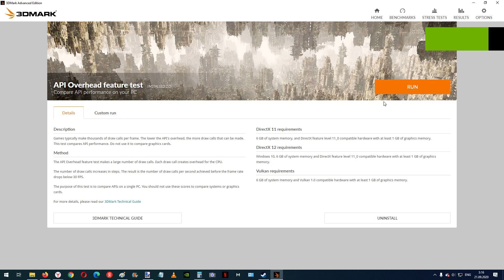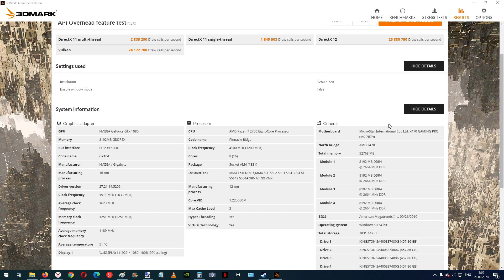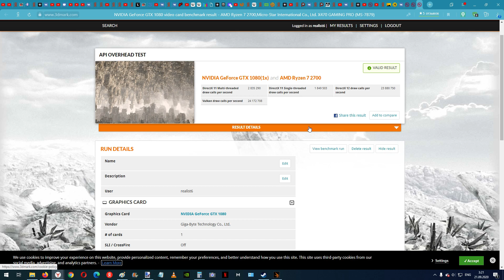3DMark API Overhead feature test Amd Ryzen 7 2700+Nvidia GTX 1080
Процессор : AMD Ryzen 7 2700
Охлаждение процессора : PCCooler GI-X6R RED 120mm
Мат. плата : MSI X470 Gaming Pro
БП : Thermaltake TR2 S 650W
Оператив.память :32 Gb Kingston 3200 Mhz
Видеокарта  : GIGABYTE GeForce GTX 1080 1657MHz PCI-E 3.0 8192MB 10010MHz 256 bit
SSD диск : 2x Kingston 400 480 Gb
Жесткий диск : 2x 3.5" SEAGATE Barracuda ST2000DM001, 2Тб, HDD, SATA III
Корпус : ATX THERMALTAKE Commander MS-I Snow Edition VN40006W2N